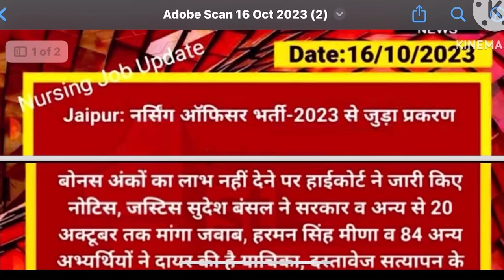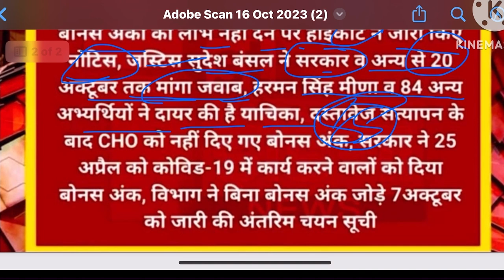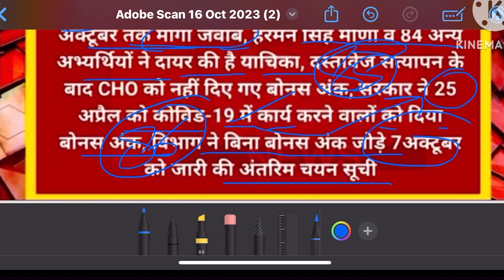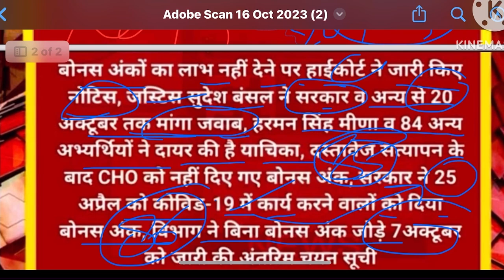Rajasthan Nursing Officer बोनस अंक अपडेट,Nursing Officer Vacancy Update,nursing officer